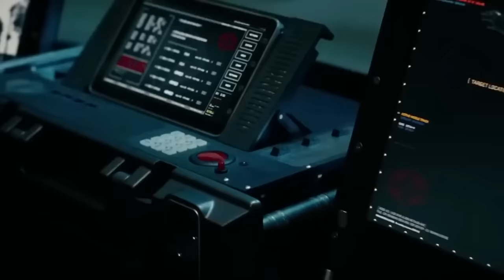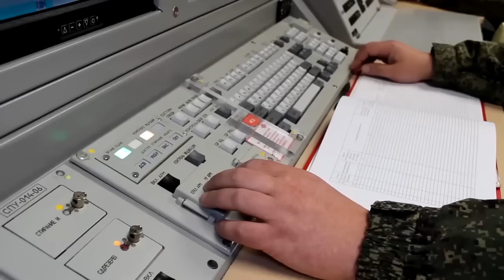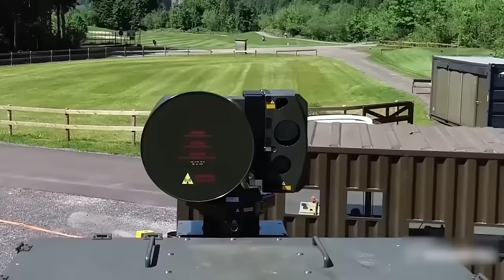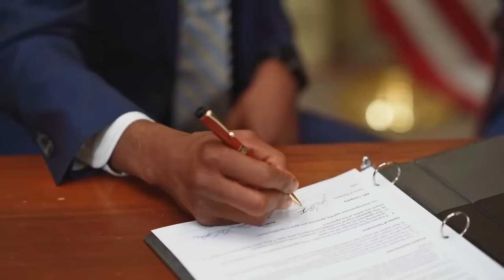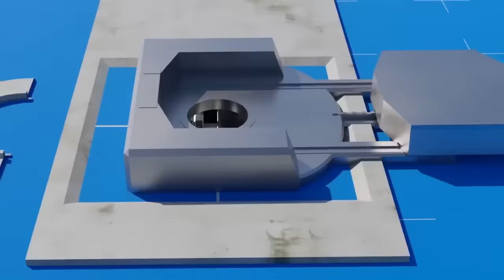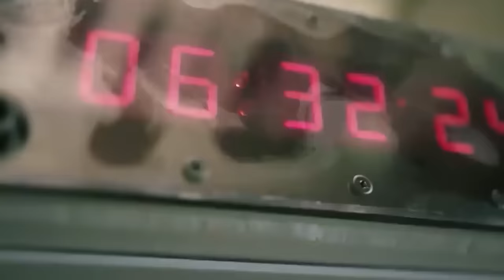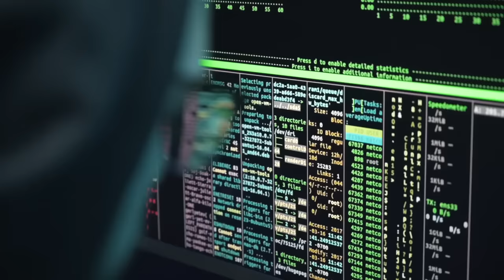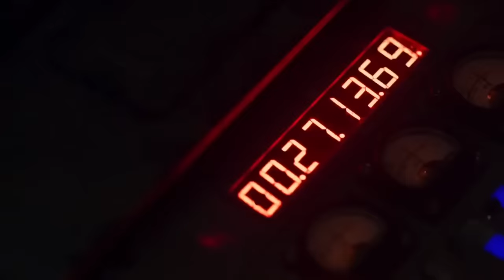FINALLY: US Air Force is Testing the Deadliest Nuclear Weapons In History!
In the ever-shifting tides of geopolitics, amidst the echoes of a bygone era, an ominous question looms—USA versus Russia ICBM: a chilling symphony of power reverberating through history.  In this video, we’re diving into a topic that might send shivers down your spine: the USA and Russia showdown with nuclear weapons. Yep, we're talking about those big, bad intercontinental ballistic missiles, or ICBMs.